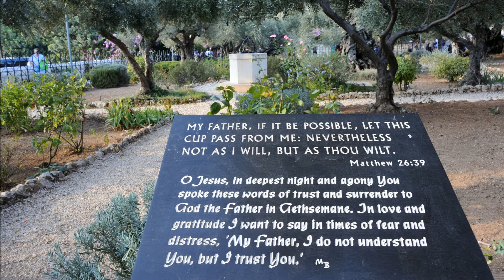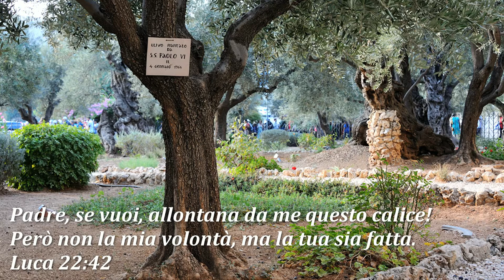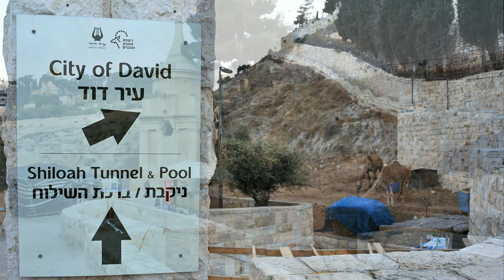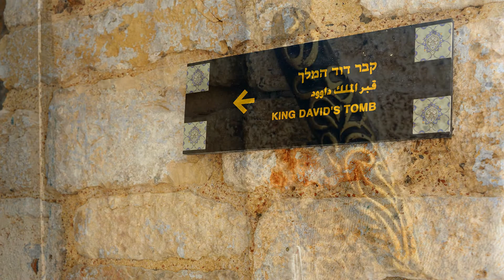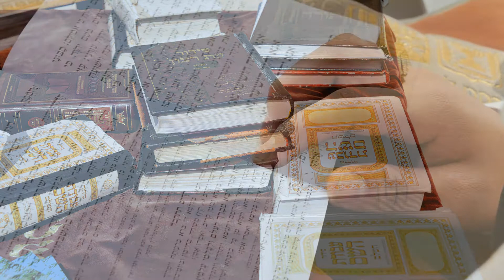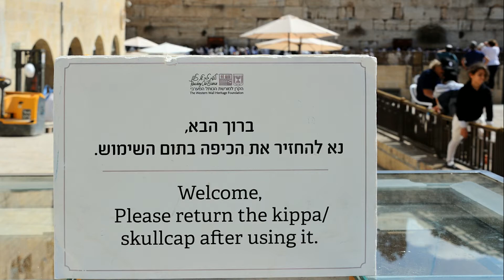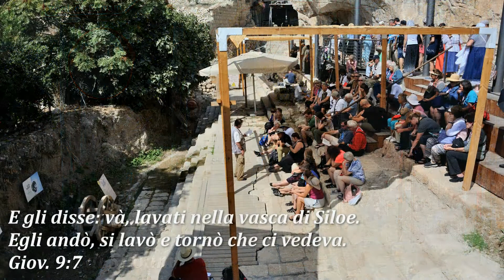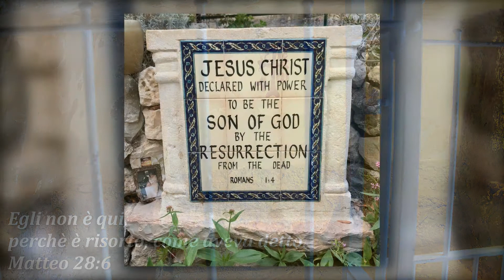Gerusalemme, sulle Orme del Maestro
La storia di Gerusalemme è la storia del Mondo intero...